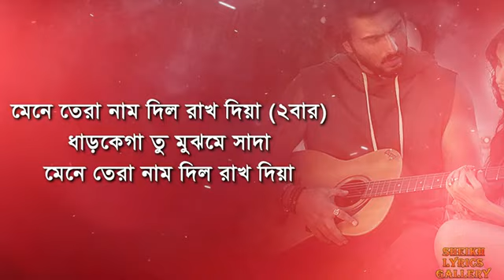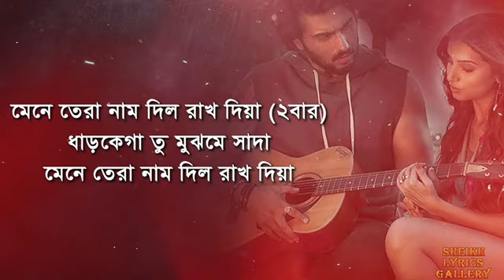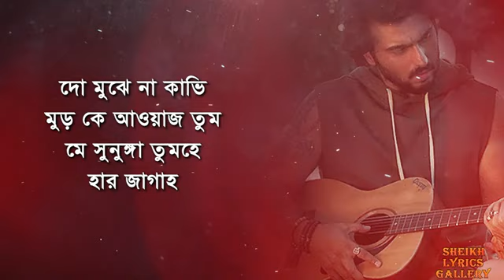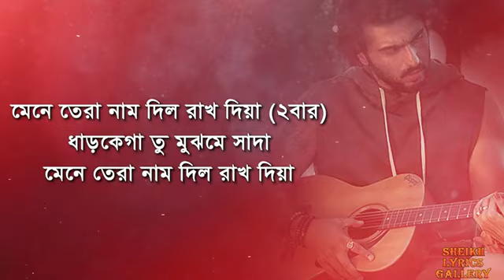মেনে তেরা নাম দিল রাখ দিয়া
Gulshan Kumar, T-Series & Balaji Telefilms Present
A Balaji Telefilms Ltd Production

Starring: John Abraham, Disha Patani, Arjun Kapoor, Tara Sutaria
Directed By: Mohit Suri
Produced By: Bhushan Kumar & Krishan Kumar
Produced By: Shobha Kapoor & Ektaa R Kapoor
Co-Producers: Ruchikaa Kapoor Sheikh & Shiv Chanana
Associate Producer: Amul V Mohan
President Global Digital Business & Legal (T-Series): Neeraj Kalyan
Revenue Head (Balaji): Vimal Doshi
Group Cfo (Balaji): Sanjay Dwivedi

Song : DIL
Film : Ek Villain Returns
Music Composer : Kaushik-Guddu
Singer : Raghav Chaitanya
Lyricist : Kunaal Vermaa
Music Label: T Series

Sound Design : Kaushik-Guddu
Music Production : Prasad Sashte and ZIA
Additional Music Production : Dj Phukan and Kaushik-Guddu
Song Mixed and Mastered by : Eric Pillai (FUTURE SOUND OF BOMBAY)
Mix Assistant : Michael Edwin Pillai
Assistant to Kaushik-Guddu : Shiladitya Sarkar
Project Manager : Prateek Gupta
Special Thanks : Sunny M.R. , Yash Anand, Anshul Uppal, Shivam Chanana and Vivin Sachdeva

Live Musicians :

Acoustic Guitar and Electric Guitar :  Aditya Shankar

Live Orchestra :
28ORCHESTRA
Record at
STUDIO28 BANGKOK

Studio Manager
Supisa Williamson

Recording Engineer
THITIKORN ROYMANEE
SUTTHIPAT KUNAKORN

Orchestra Service
28PRODUCTION

Head Production
Rapeedech Kulabusaya

Session Producer
Parkpume Charoenviriya
Saranrat Sangchai

Orchestra  Manager
Thitanon Kollasathsenee

Conductor
Trisdee na Patalung

Violin I
Chalat Limpisiri
Thanaporn Sathienwaree
Tonmaii Paichana
Setthawut Milton
Patia Intaramaha
Naphatipa Preechanon
Kiratikorn Promdewet
Nirutsa Usomboon
Sahachol Chaisupakitkarn
Chanasorn Chantarapaoraya

Violin II
Pongsit Karnkriangkrai
Pacharapol Techatanachai
Pattapol Jirasuttisarn
Ittipat Pisalchaiyapol
Patcharapan Sombuntanont
Pichanika Areeras
Chanya Charoensook
Tansinee Rujipasakul

Viola
Atjayut Sangkasem
Surachon Lerdlop
Nitivadee Kaosard
Pongthep Jitduangprem
Settawut Wongyongsil
Tapanatt Kiatpaibulkit

Cello
Wishwin Sureeratanakorn
Teerakiat Kerdlarp
Vannophat Kaploykeo
Kunut Chaloempornpong
Roypim Thavornsuwan
Chayanit Siriroj

Senti Akhiyaan is all about being true to one’s self & the eyes being a mirror to our soul. Sona Mohapatra’s retro flavoured singing sits atop a Reggaeton beat fused with Hindustani harmonium interludes, a new age dance melody created by the maverick Ram Sampath with Roshanaara's fresh lyrics and Aroficio's visual flair. The chill vibes keep the mood easy while the guitars, kalimbas & percussions infuse the song with an organic Latin swing.

Song Name : Senti Akhiyaan
Artist : Sona Mohapatra
Lyricist : Roshanaara Qureshi
Music Composer : Ram Sampath
Music Produced & Performed by : Ram Sampath
Recorded, Mixed & Mastered at OmGrown Music, Mumbai by Amey Wadibhasme
Additional Engineering : Koushik Sarma, Sangeeth Peter
Music Supervisor : Vrashal Chavan
Artist Co-ordination : Saurav Zele
Additional Arrangements : Nalin Vinayak
Backing Vocals : Alvin Presley
Harmonium played by Tanmay Deochake
Music Label : Omgrown Music
Line Production : Pooja Puliyadi & Santosh Jagtap
Production Crew : Sushant Jadhav & Atharwa Rahate

Video Credits:
Artist: Sona Mohapatra
Concept by Ram Sampath
Directed by Aroficio
Post Production: Aroficio
Producers: Sona Mohapatra & Ram Sampath
Executive Producer: Vrashal Chavan
Director’s Assistant: Santosh Jagtap
HMU: Saba Chandiwala
Costume Style Assistant: Sangeeta Solanki
Production Assistants: Sushant Jadhav & Karan Wadia
Social Media Team : Pooja Puliyadi & Saurav Zele
An OmGrown Music Production

C L I C K T O S U B S C R I B E